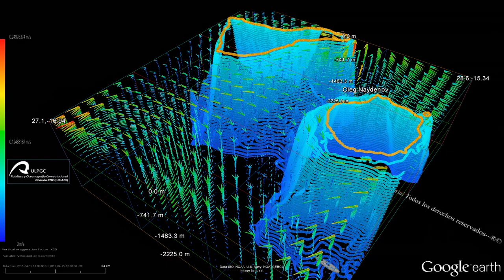Evolución corrientes Oleg Naydenov hundido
Breve clip de la evolución prevista para los próximos 6-7 días  de las corrientes submarinas en 4D y en torno al Oleg Naydenov hundido al sur de Gran Canaria según el modelo de Myocean.
 Se puede observar que a la profundidad en que se encuentra el pecio hundido las corrientes profundas, frías y muy lentas provenientes del Antártico se derivan hacia el canal Tenerife - Gran Canaria donde aumentarían su velocidad hacia el norte si se mantuvieran a esa profundidad, pero el Fuel Oil, menos denso que el agua salada,  tiende a ascender, se encontraría con unas potente corrientes más superficiales que lo arrastrarían en dirección Sudoeste encontrándose posteriormente, con un remolino o Eddy que lo impulsaría y disiparía definitivamente hacia el sur.